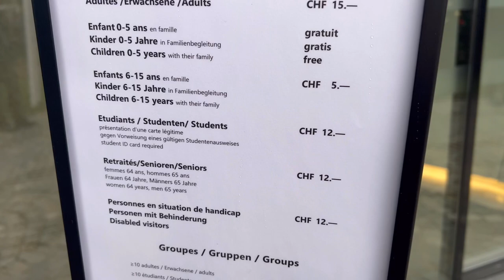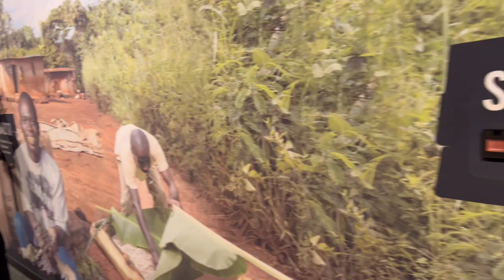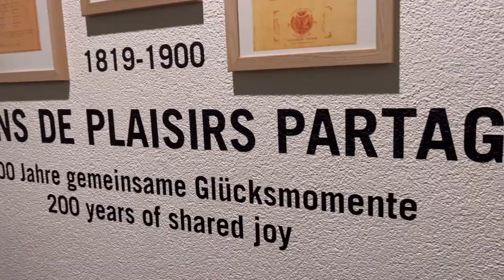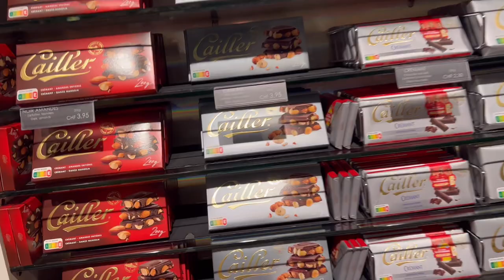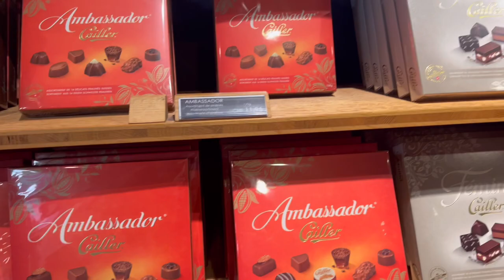CAILLER SWISS CHOCOLATE FACTORY 🍫ANG DAMING CHOCOLATES SAMPLES TASTE TEST 😋